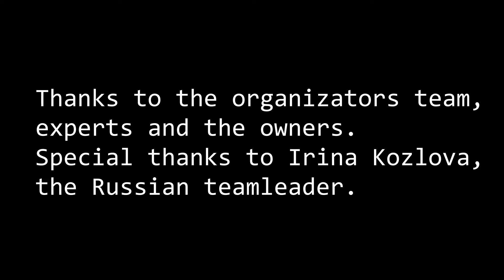European Coursing Championship 2017. VALPAIN PEK AKIO HOTARU (RU) - TWIN HILLS LLOYD (SE). Whippets.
Whippets, males.
FCI - Fédération Cynologique Internationale
Windhundsportverein Bern WSVB
FCI European Coursing Championship
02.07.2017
Lotzwil, Switzerland
Red Field
✪ Карта Сбербанка
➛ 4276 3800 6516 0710